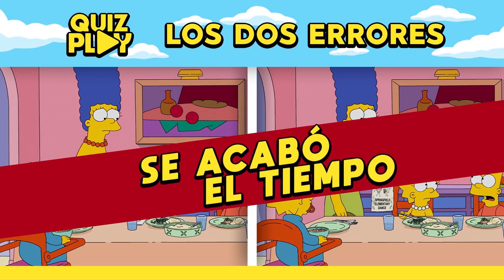🤗 Encuentra las diferencias de LOS SIMPSON - Quiz Play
Esta es una de las series animadas mas famosas y exitosas de todos los tiempos, que ha generado muchos fans por estos motivos.

Y en este video, usted tendrá que adivinar las diferencias de Los Simpson, muy cuidado para encuentrar los DOS errores de cada imagen en 20 SEGUNDOS.

Mucha suerte y divertese en este quiz.